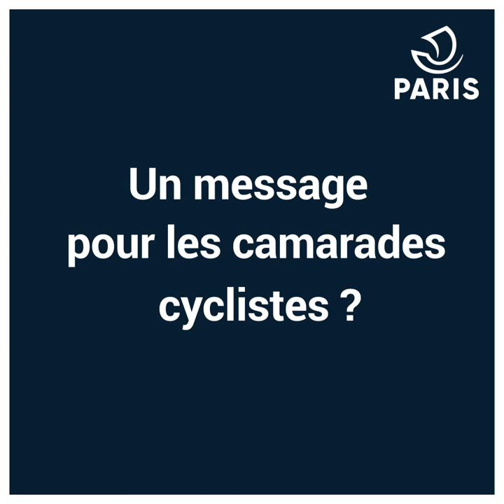Portraits de cyclistes Parisien.ne.s : Sébastien | Paris en mouvement 💨 | Ville de Paris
"Respectez les règles, elles ne sont pas faites pour embêter le monde mais pour notre propre sécurité."
Sébastien est agent à la Direction de la Prévention, de la Sécurité et de la Protection (DPSP) et son outil de travail, c'est le vélo !

0:00 J'appelle ça "ma petite flèche bleue"
0:15 J'apprécie de rouler dans tout Paris
0:35 je suis sensibilisé au respect des pistes cyclables
0:49 Respectez les règles